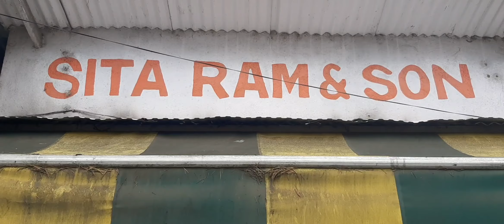Shimla awesome weather